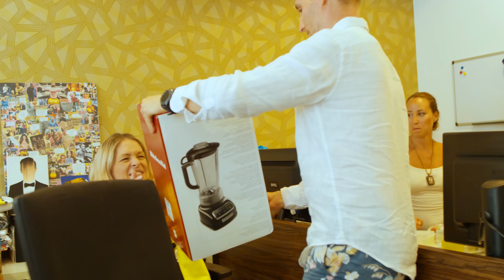100 Ďakujem vám. Ste úžasní!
Chcel by som sa vám všetkým čo najsrdečnejšie poďakovať za to, že ste si k tomuto vlogu a k nám našli cestu... Od novembra 2016 sme už spolu prešli kus cesty, veľa som sa naučil a mám chuť ísť ešte ďalej! Životné poučenie po 100 vlogoch - obklopujte sa len úžasnými ľuďmi to je základ šťastia !!

Special thanks strih, kamera : @slepacibujon

GEAR:
- Panasonic LUMIX GH5, 8-18mm
- Sony A7sII, 10-18mm
- RED EPIC, 14mm, 24mm, 50mm, vďaka Juraj Mráz